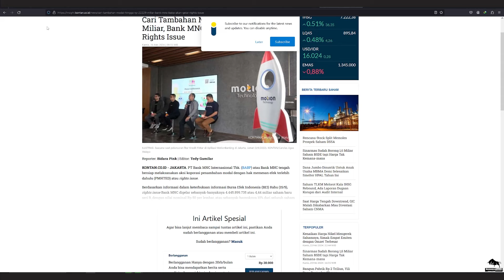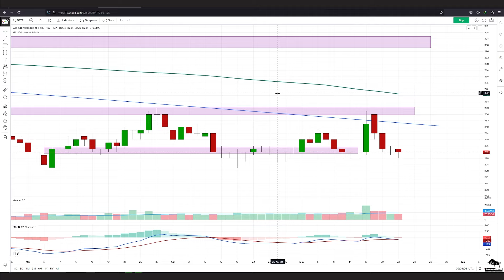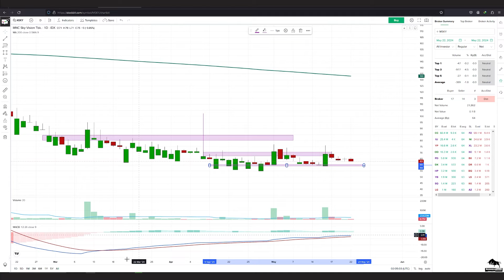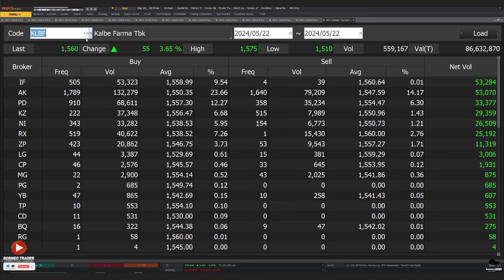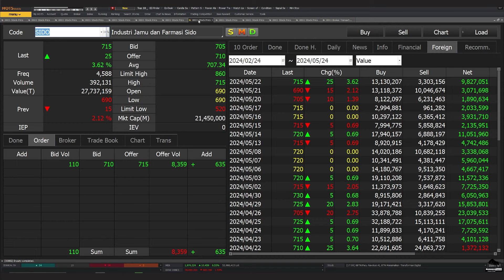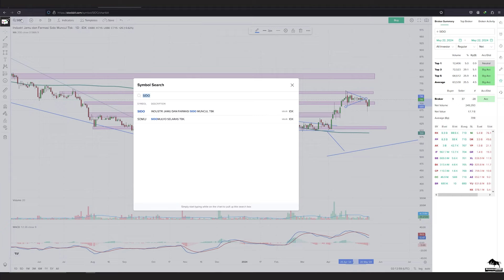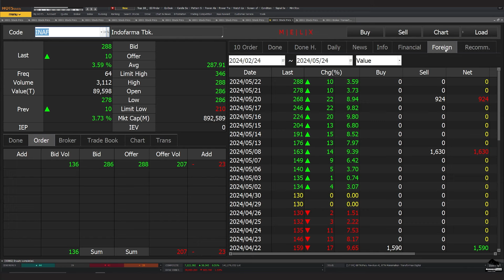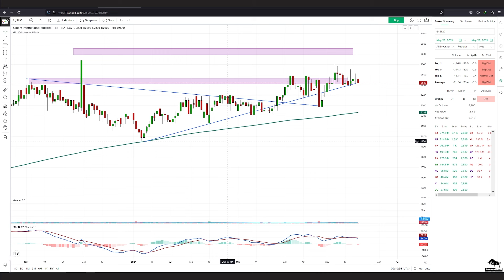Analisa Teknikal KPIG BABP BMTR MNCN MSKY SGER SIDO KLBF IRRA KAEF INAF SILO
2. Atomic Habit ( Perubahan kecil yg memberikan hasil luar biasa)

 0:00 - Intro
 0:27 - KPIG
 1:25 - BABP
 2:12 - BMTR
 3:31 - MNCN
 4:39 - MSKY
 5:17 - SGER
 7:09 - KLBF
 8:38 - SIDO
11:40 - IRRA
13:23 - KAEF
14:18 - INAF
15:55 - SILO
17:13  Info Grup Trading Borneo Trader